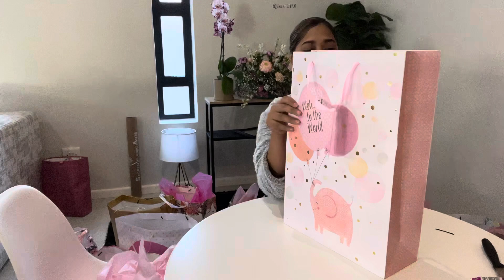LET’S UNWRAP THE BABYSHOWER GIFTS !!